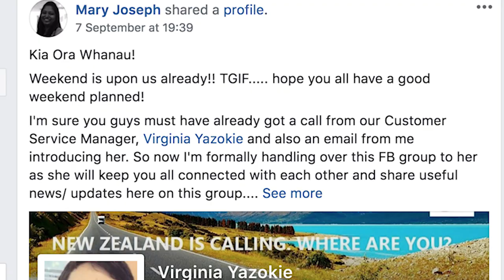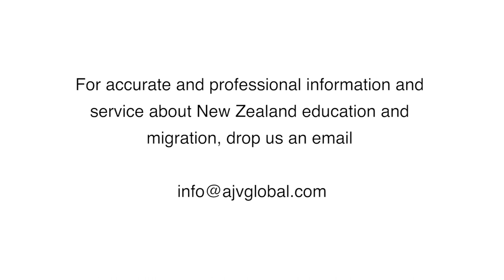Studying a Health Course in New Zealand through AJV